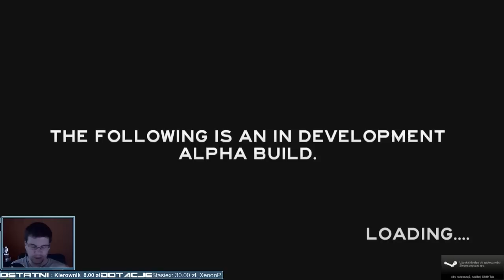Zagrajmy w The Forest LIVE #03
Gdzie kupić The Forest? Np. tutaj